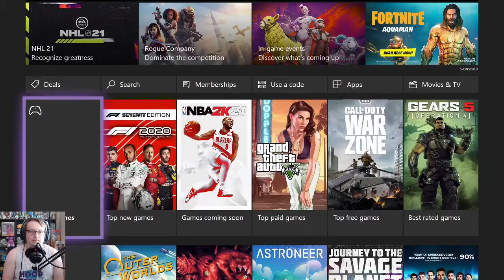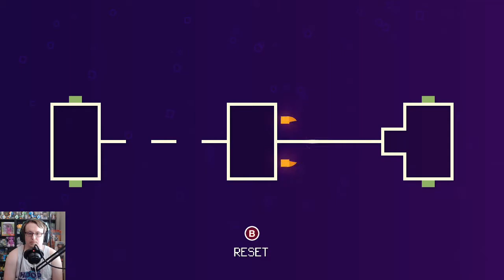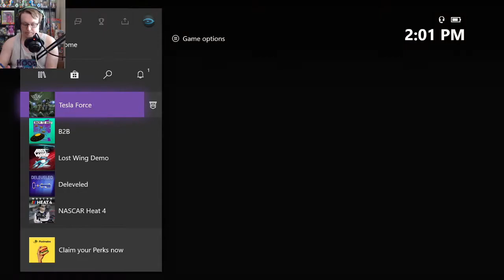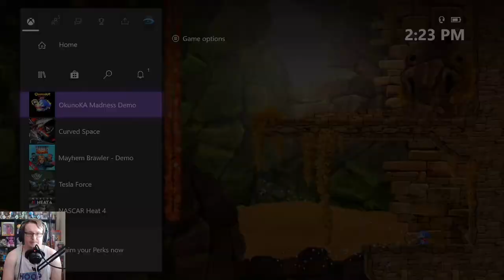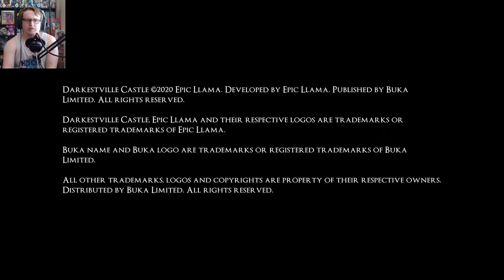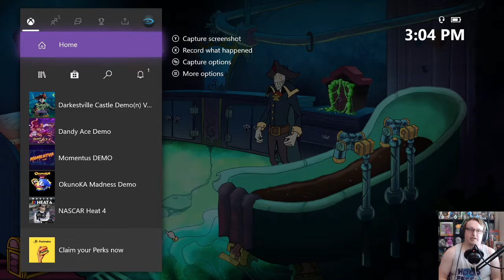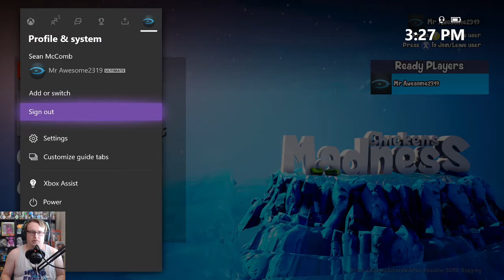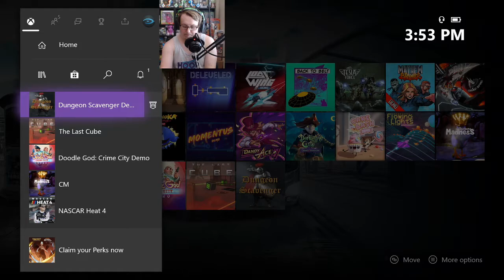Xbox Demofest (Part 3) | Twitch Livestream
Games featured in this part:
Raji: An Ancient Epic (Nodding Heads Games)
Deleveled (ToasterFuel)
Lost Wing (BoxFrog Games)
Back to Belt (Mauricio Felippe)
Tesla Force (10tons Ltd.)
Mayhem Brawler (Hero Concept)
Curved Space (Only By Midnight Ltd.)
OkunoKA Madness (Caracal Games)
Destroy All Humans! (Black Forest Games) [NOT PLAYING]
Momentus (Swerve Studios)
Dandy Ace (Mad Mimic)
Darkestville Castle (Epic Llama)
Cake Bash (High Tea Frog)
Flowing Lights (gFaUmNe)
Chickens Madness (Vikong)
Doodle God: Crime City Demo (JoyBits, Inc)
The Last Cube (Improx Games)
Dungeon Scavenger Inferno (Vidama Software)